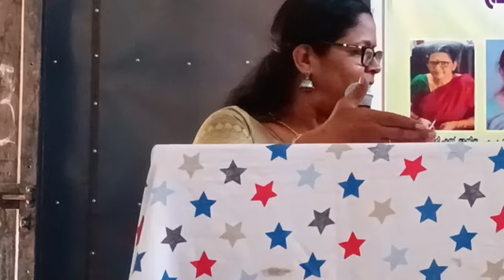യാത്രയയപ്പ്‌ I HS HM FORUM I DEO Mannarkkad I Smt.Hariprabha HM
ഹൈസ്കൂൾ ഹെഡ്മാസ്റ്റേഴ്‌സ് ഫോറം
മണ്ണാർക്കാട് വിദ്യാഭ്യാസ ജില്ല
വിരമിക്കുന്ന ജില്ല  വിദ്യാഭ്യാസ ഓഫീസർക്കും
പ്രഥമാദ്ധ്യാപകർക്കും യാത്രയയപ്പ്‌

കെ ടി എം ഹൈസ്കൂൾ മണ്ണാർക്കാട്
2023 മാർച്ച്  18 ശനി